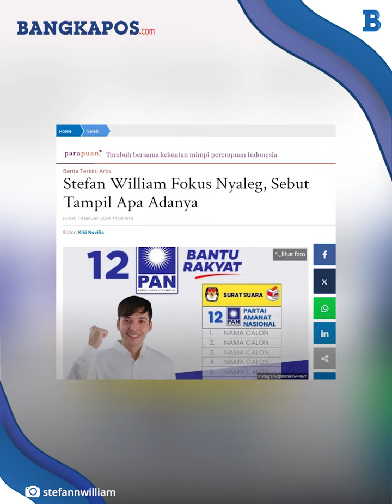Stefan William Fokus Nyaleg, Sebut Tampil Apa Adanya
BANGKAPOS.COM - Stefan William sedang fokus menjadi calon legislatif alias caleg anggota DPR RI dapil Jakarta 3.

Dikutip dari YouTube Intens Investigasi, Jumat (19/1/2024) Stefan William mengaku tak melakukan perubahan penampilannya sebagai caleg.

Mantan suami Celine Evangelista itu memilih tampil dengan apa adanya.

VP: Andre